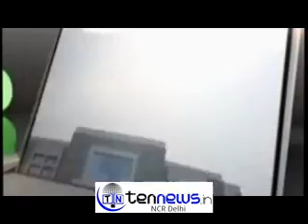ARVINDKERJRIWAL KNEW THE PEOPLE OF DELHI LOVED US BUT DID NOT KNOW THEY LOVED US THIS MUCH.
ARVIND.KERJRIWAL KNEW THE PEOPLE OF DELHI LOVED US BUT DID NOT KNOW THEY LOVED US THIS MUCH.